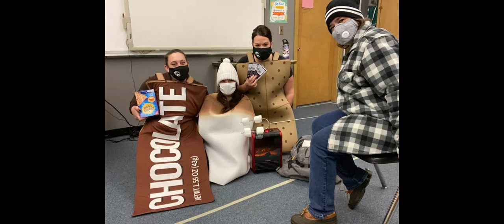Halloween2020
TJHS celebrates Halloween 2020 Monster Mash style! music cred: (Bobby Borris Pickett)